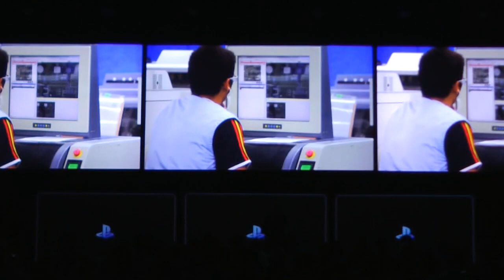Impressões: anúncio do PS3 nacional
O nosso Daniel Mello foi falar com Gabriel Morato (ex-EGM Brasil e UOL Jogos) e Lucas Patrício (que cuida das seções de games do site e da revista INFO) durante o evento da Sony. Os dois deram suas impressões sobre os anúncios da Sony sobre o PS3 nacional, seus preços, o lançamento do PS4 e o suporte às desenvolvedoras independentes.